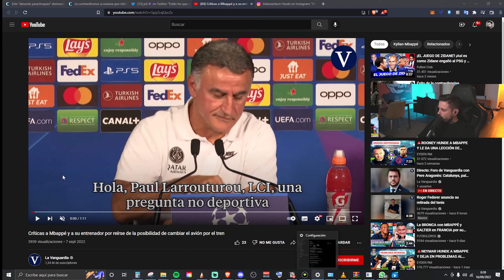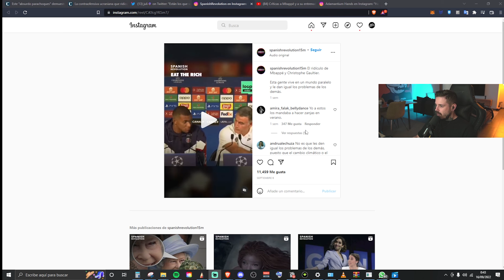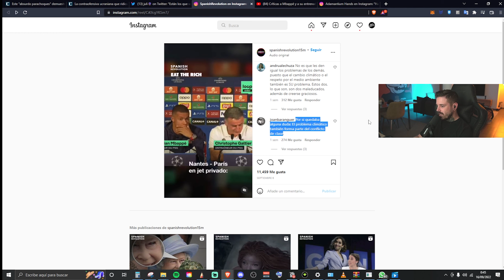💥MBAPPE se rie del CAMBIO CLIMATICO 🐍 Racks Talk Vol.504 6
Tecnología / Setup 👨‍💻